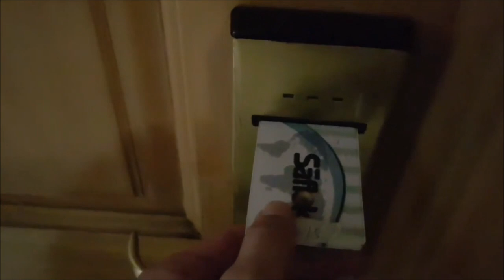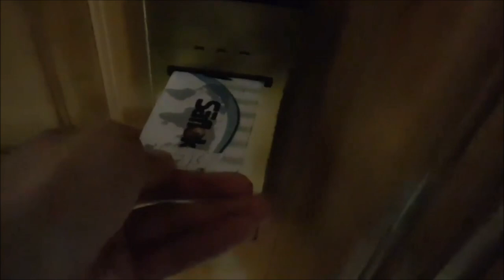BORST - MAKING NEW FRIENDS & OLD ENEMY SHOWS UP | Uganda International 2019 Day 4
Hope you guys enjoy the vlog. Sorry for the late upload wifi is shit in my hotel in Uganda. When I upload this I am back in Germany already.
THE FILM EQUIPMENT I USE:
*Gorilla Pod
*Rode USB- Microphone
*Rode Camera/Videocamera microphone
*Cullmann 52461 NANOMAX 460 RW20 Tripod
*Cullmann NANOMAX 450 RW20 Tripod
*Sony FDR-AX33 4K Camcorder
*Sony DSC-RX10M3 Premium Bridge Kamera
*Samsung Galaxy S8 Smartphone
*Samsung Galaxy S6 Edge Smartphone